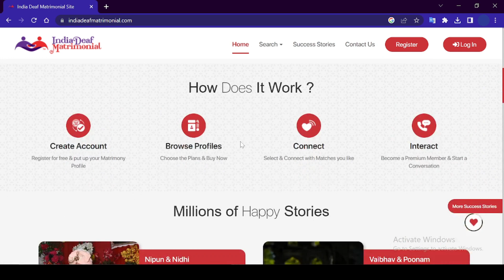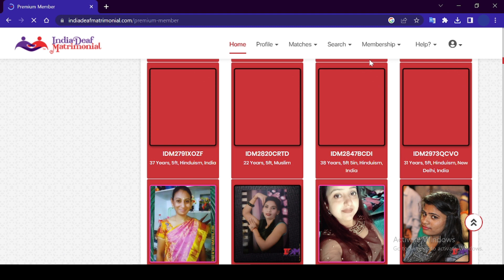special offer | IDM | Member plan | Discount offer 35%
is a one-stop source for Indian Matrimonialservices specifically catering to people with Deaf. With the advent of the Internet, we thought it was a perfect opportunity for Indian Deaf Men and Women all over India online to find profiles that match their needs.